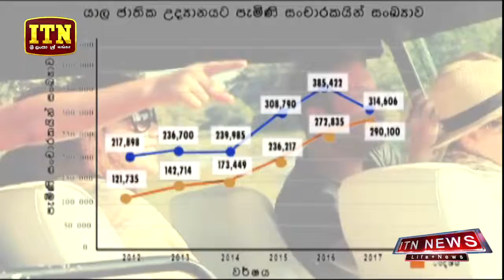Pohosath Ratak : (27/02/2018)